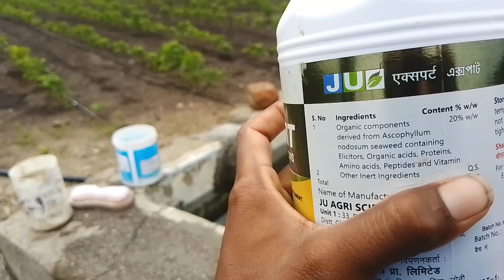कपास मे पहला कीटनाशक ll kapas me pehla sprey ll kapas ll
in this video  આ વિડિઓ માં તમને  કપાસ માં પેલો રાઉન્ડ દવા મારો ll જેમાં આપણે મોનોકોટો પંપે 40ml અને JU company નુ expert પંપે 30 ml nakhi છાંટકાવ કરો છેં